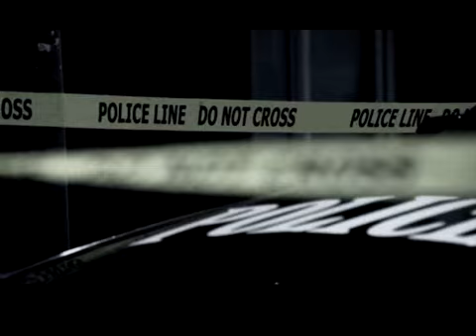韓國首席美男樂團 FTISLAND - Hello Hello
流行新進化 搖滾再升級
韓國首席美男樂團FTISLAND
最新韓語迷你專輯《RETURN》
華納音樂 即將在台發行